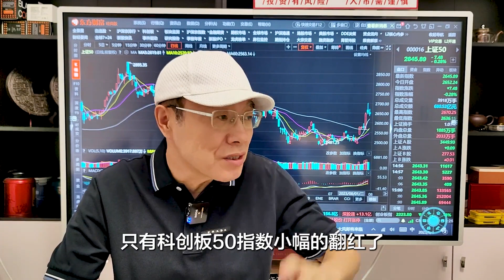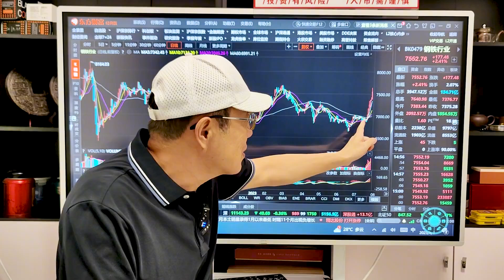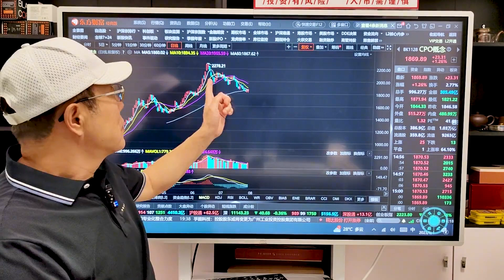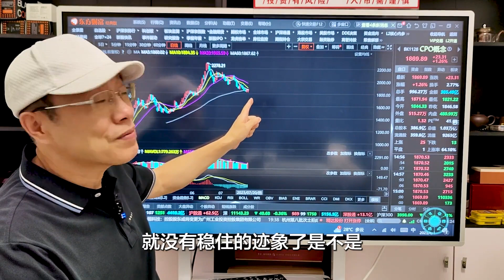A股超导概念一枝独秀，证券高位震荡，如何把握板块轮动节奏？